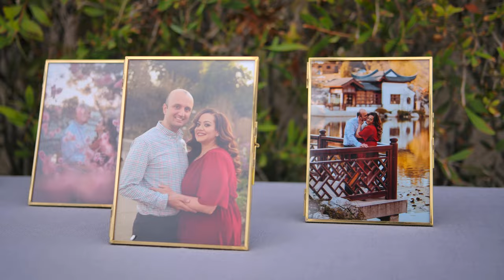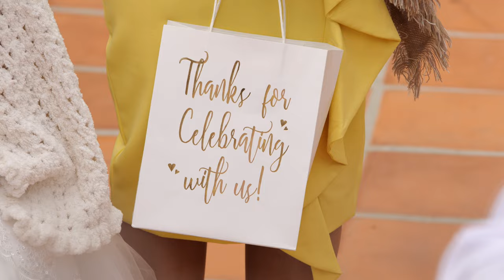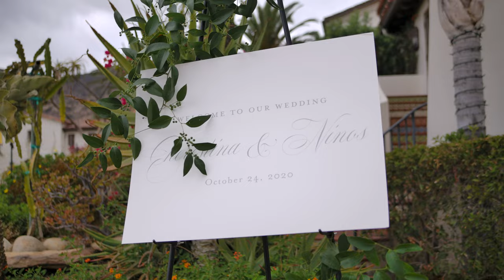Cherestina & Ninos Wedding 4K UHD Highlights at Hummingbirdnest Ranch